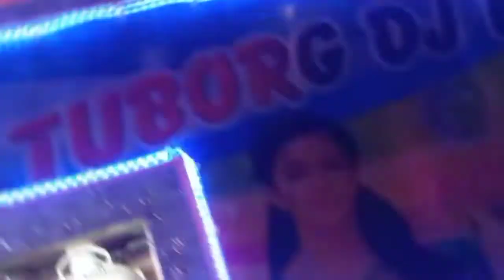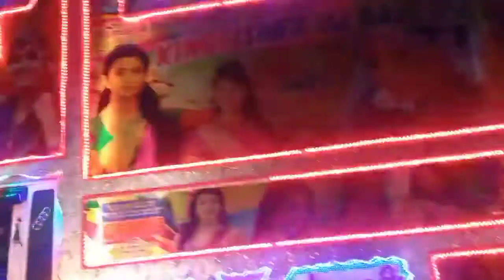dj ka महा मुकाबला dj पिकअप का खतरनाक स्टंट डांस. एक ही साथ चार=चार पिकअप का डांस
@Mr Dj Karan Badliya
@HAUNTED GURU JI trend youtube youtuber mrindianhackerkishaddi devagurjar mrindianhackerkividiokyunhiaarhihai mrindianhackerweeding mrindianhacker mahindrapickup marutisuzuki hyundai mahindra kia toyota renault hmmotors mrindianhackerkinewvidio rockygurjar haunted hauntedhouse gamming horror horrsstory camera#Scorpio